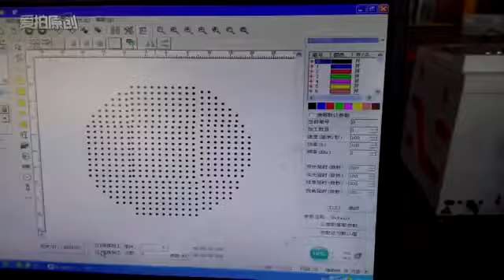CO2 laser marking machine marking glass cup